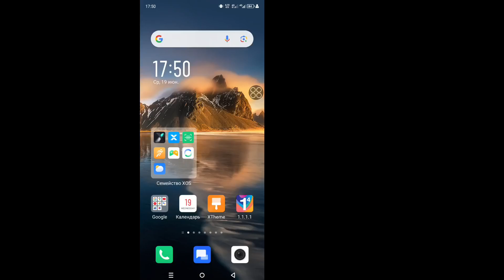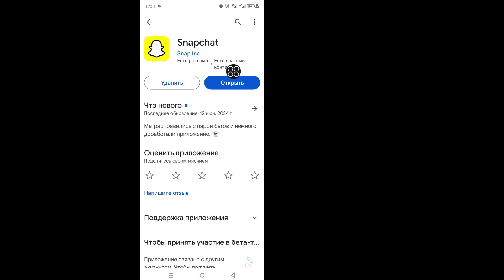Исправить проблему с отправкой сообщения Snapchat। Сообщение не отправляется в Snapchat. Проблема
Исправить проблему с отправкой сообщения Snapchat। Сообщение не отправляется в Snapchat Решить проблему